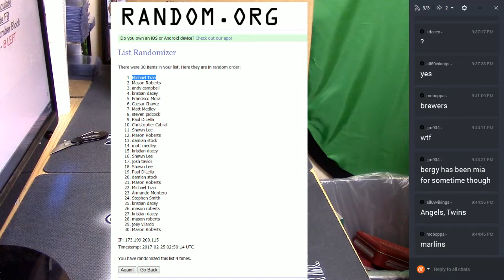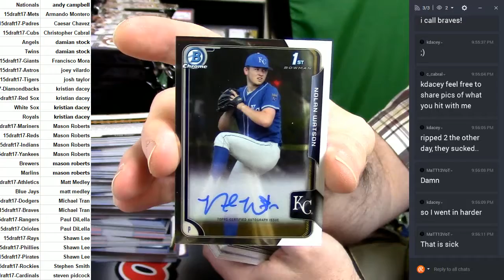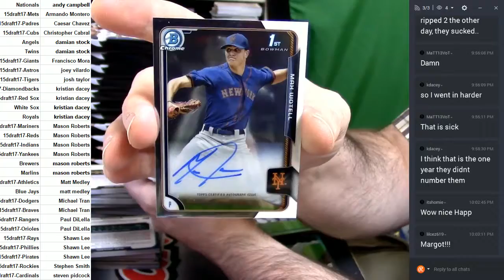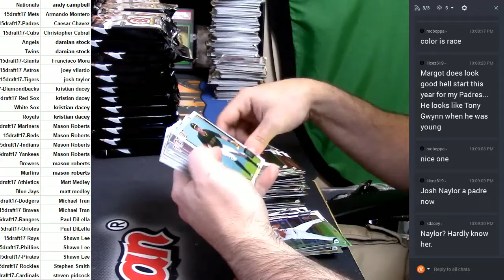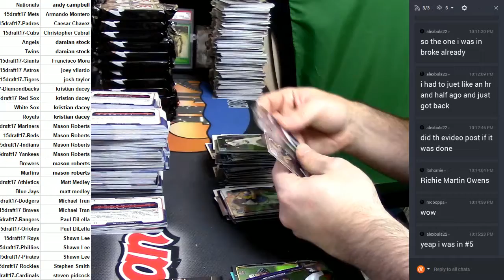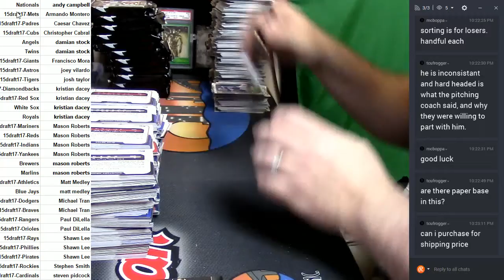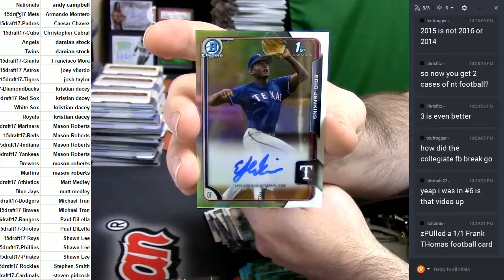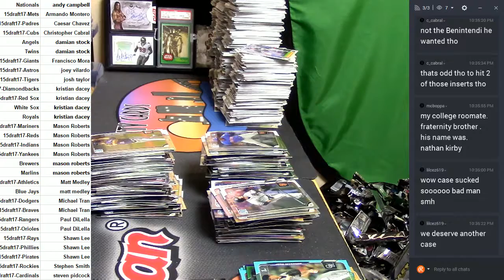2015 Bowman Draft Jumbo #17 022417